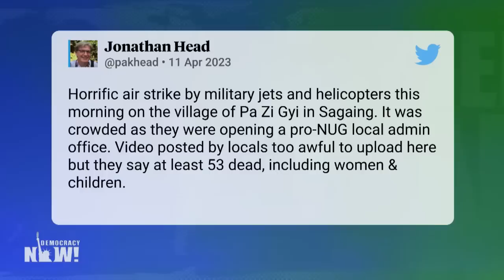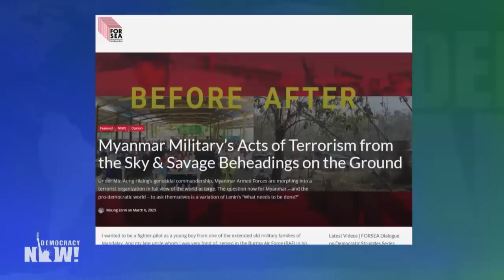“Terrorism from the Sky”: Burmese Junta Bombs Civilians, Kills 100, Escalating Attack on Resistance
Burma’s military junta carried out its deadliest attack yet on civilians in rebel-held areas when it bombed a meeting of community leaders Tuesday in the Sagaing region, killing an estimated 100 people, including 30 children. The military junta has increasingly used airstrikes to crush the resistance since it seized power in 2021, often targeting schools and clinics run by the opposition. The United Nations has warned of worsening humanitarian and human rights crises in Burma, with mass arrests, torture of prisoners, the killing of civilians, and media repression. To discuss this latest attack and the ongoing crisis in Burma, we’re joined by Maung Zarni, a Burmese scholar, dissident and human rights activist. His recent piece is titled “Myanmar Military’s Acts of Terrorism from the Sky & Savage Beheadings on the Ground.”